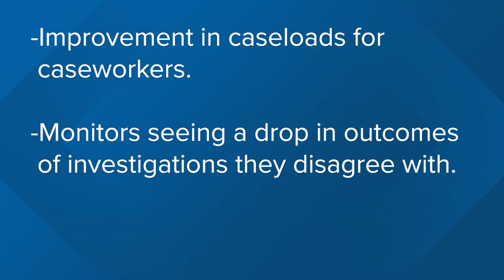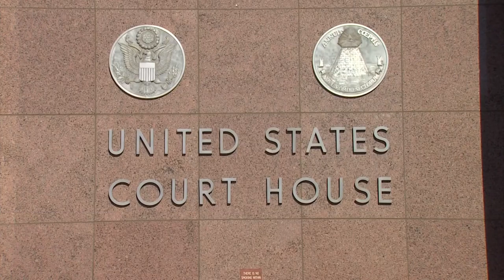Texas foster care system hearing: Federal judge threatened contempt court charges against DFPS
There will be another hearing next month for a separate issue, and another hearing like this one on June 27.